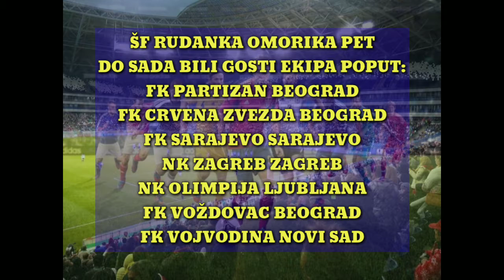Sf Rudanka(do sada bili gosti ekipa poput:)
Partizan,Zvezda,Sarajevo,Zagreb,Olimpija,Vozdovac,Vojvodina⚽